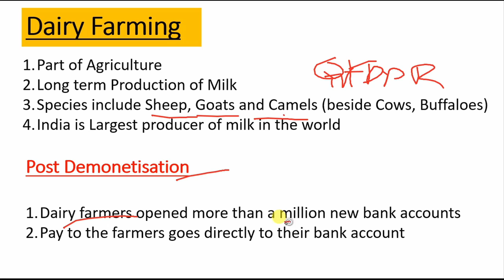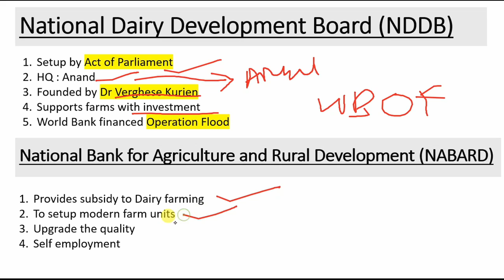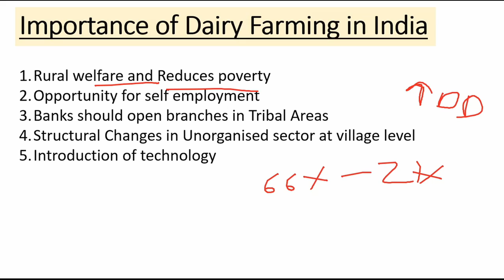Karnataka Current Affairs 2017, Dairy Farming